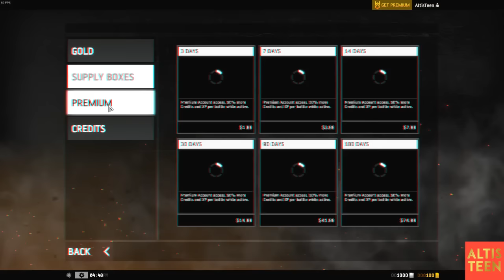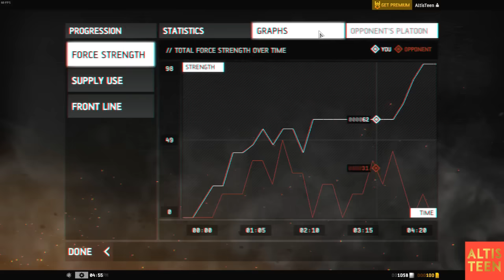[FR] WARFARE ONLINE - JEU DE STRATEGIE / GUERRE 1v1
*WARFARE ONLINE est un jeu de guerre stratégique 1v1

*Achetez des jeux et des cartes cadeaux avec votre crédit téléphonique avec YOUPASS

*REJOINDRE MON SERVEUR RUST "ALTIS LAND" : Cherchez "ALTIS" dans le serveurs modifiés ou faites F1 pour ouvrir la console, puis collez ceci : client.connect 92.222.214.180:28015